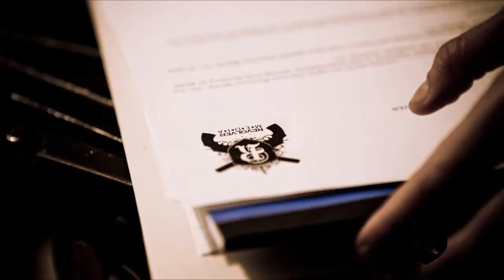Making Hasta El Alma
Monchy & Nathalia